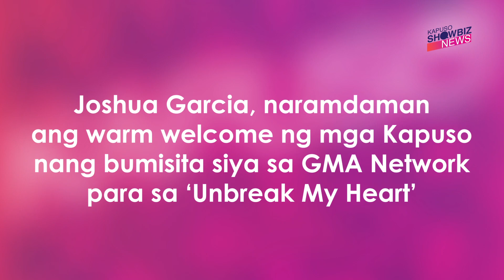Kapuso Showbiz News: Joshua Garcia, naramdaman ang warm welcome ng mga Kapuso nang bumisita sa GMA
Joshua Garcia, masayang nakabisita sa Kapuso Network para sa 'Unbreak My Heart.'

Panoorin ang online exclusive video na ito!

Video Producers: EJ Chua
Video Editor: Cris David Castro

Kapuso Showbiz News is on top of the hottest entertainment news. We break down the latest stories and give it to you fresh and piping hot because we are where the buzz is.

Be up-to-date with your favorite celebrities with just a click! Check out Kapuso Showbiz News for your regular dose of relevant celebrity scoop